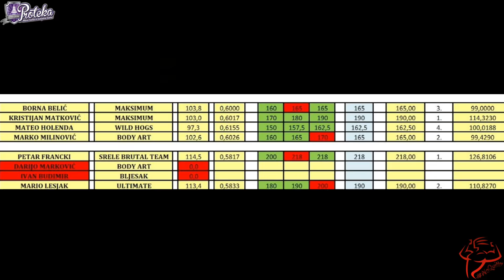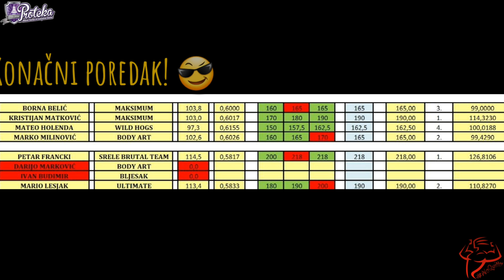VLOG: Moje prvo Powerlifting natjecanje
Za kombinaciju velikih tezina, super zezancije i tonu smijeha - pogledajte video!